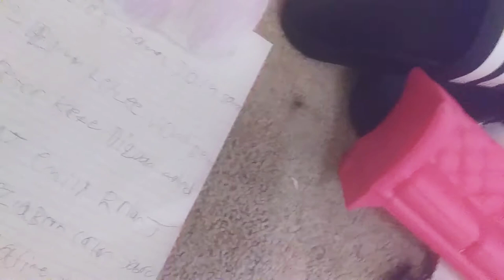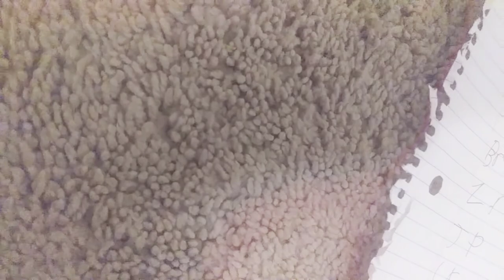Jr and friends go back to school 4#(high school) Jacob trun heel 3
did you guys like part 4 l can't believe Joboc turn heel again wow for the 3 time what going happened in part 5